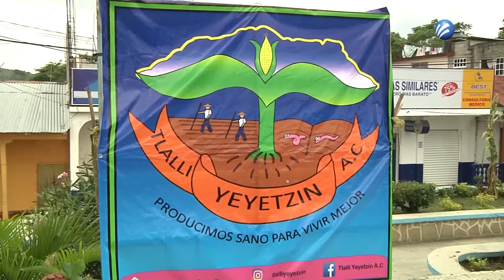Promueven producción orgánica libre de contaminantes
"Tlalli Yeyetzin", es una asociación civil,  conformada en su mayoría por productores del municipio de Tepetzintla Veracruz, quienes preocupados por la contaminación de la tierra desde hace siete años vienen trabajando en la elaboración de productos naturales con propios recursos, para contrarrestar los agroquímicos y obtener cultivos libres de agentes contaminantes.